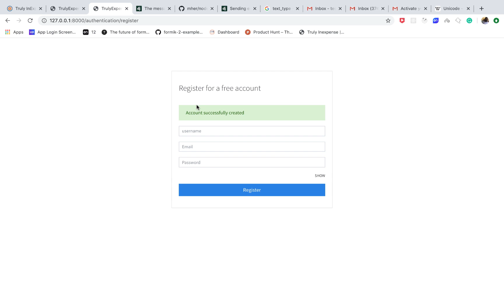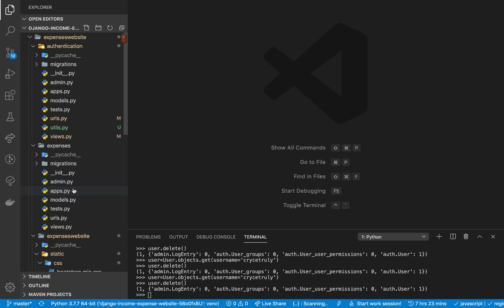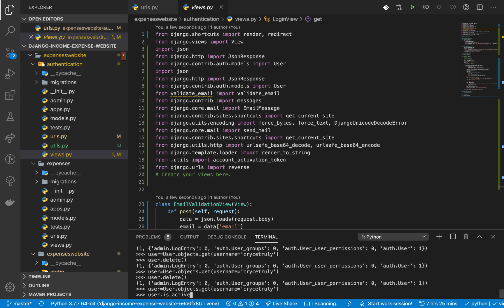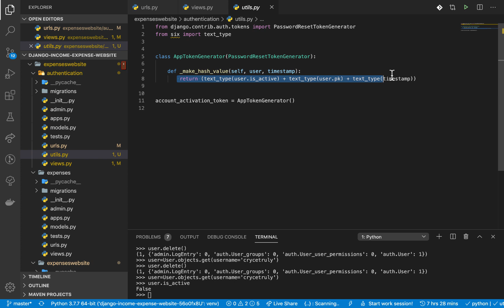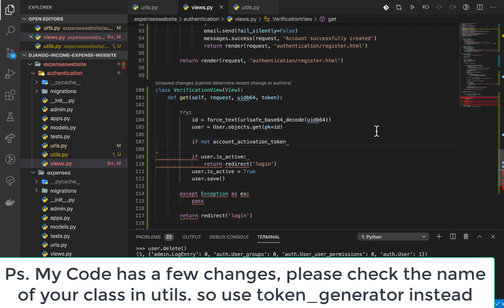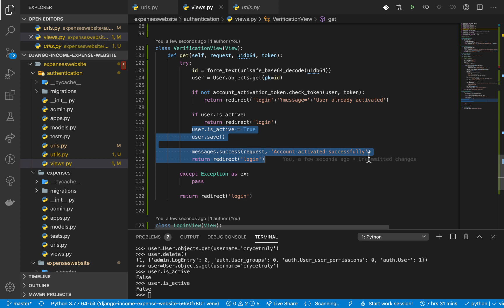Activate a users account. Django Project tutorial [14]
More Details about this series
Here is the breakdown of what we cover in the series.